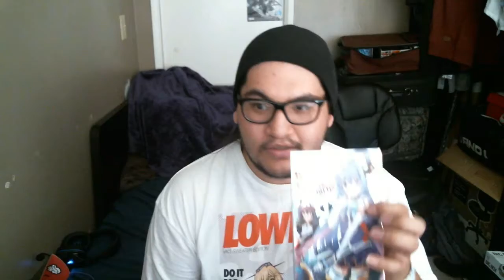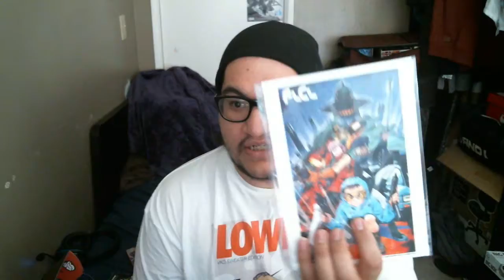Loot Anime box Opening: July Adventure Comedy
Watch me live @ Twitch.tv/NeetTV94